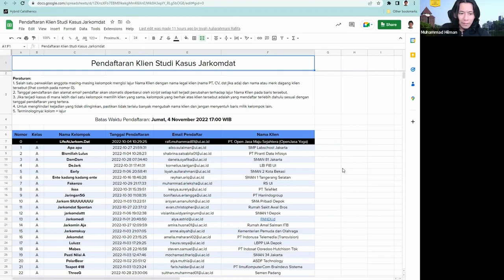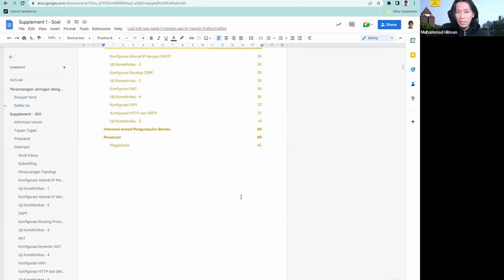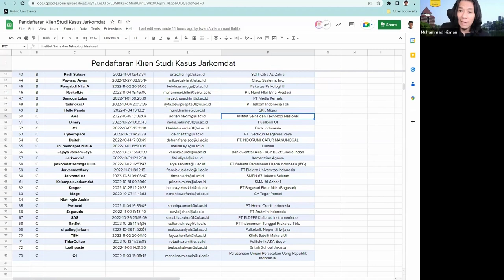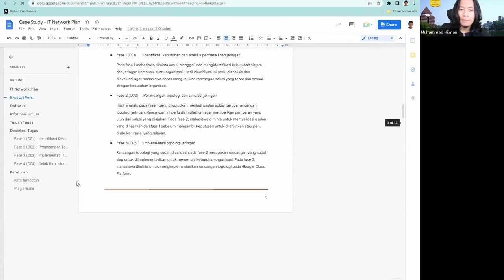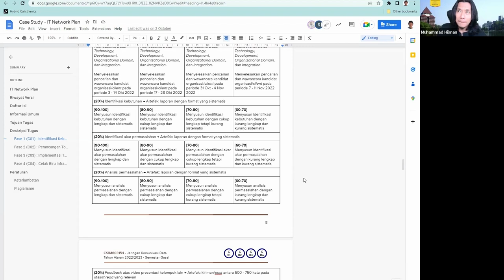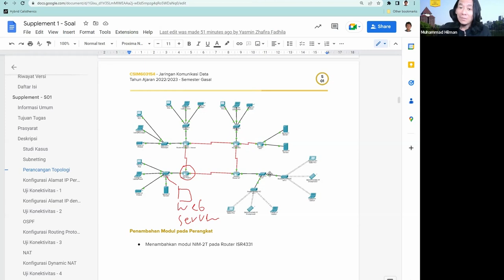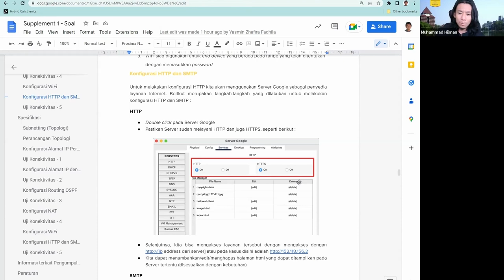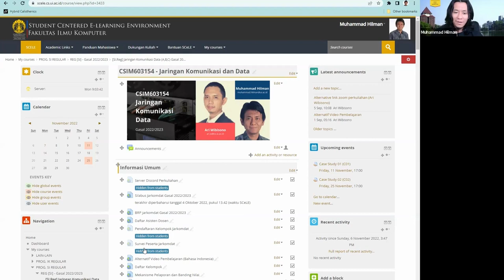[Jarkomdat-C] Case Study 01 - Progress and Clarification